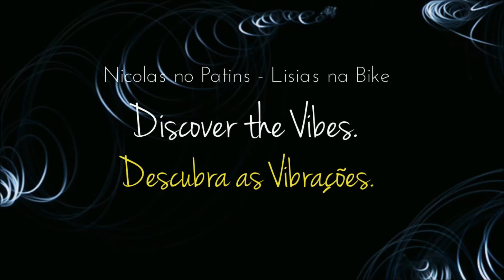DESCOBRIR AS VIBRAÇÕES ｡◕‿◕｡ Nicolas ☆ Lísias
NICOLAS no Patins, e seu Pai Lísias na Bike.
Descobrir as vibrações que á Família nos proporciona!!!
Quanto mais prioridade damos às atividades prazerosas
e criativas, mais crescemos como pessoas.
Ganhamos força mental, energia e nos sentimos mais jovens.
Não é só isso. Nos sentimos orgulhosos de nós mesmos
por sermos capazes de criar tanta coisa bacana.
O resultado é uma sensação de gratidão muito maior.

Imagem///Edição///Lísias Tabarelli & Nicolas Tabarelli.